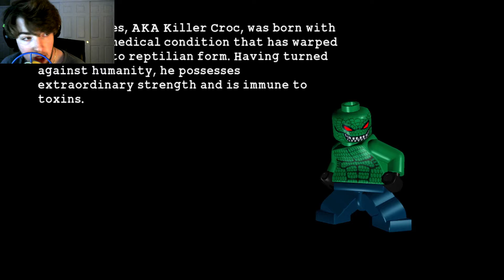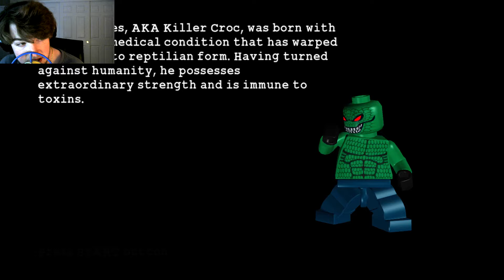Batman Lego Penguin Story Part 8 - Killer Croc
hello everyone welcome to my walkthrough series on batman lego. make sure you like comment and subscribe and turn that bell notification on so you can know when I post a new video.